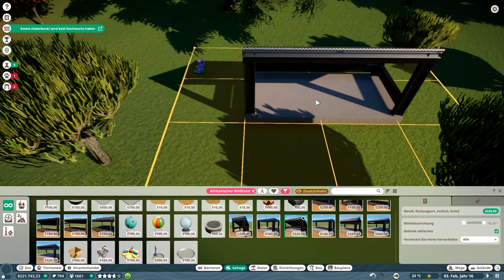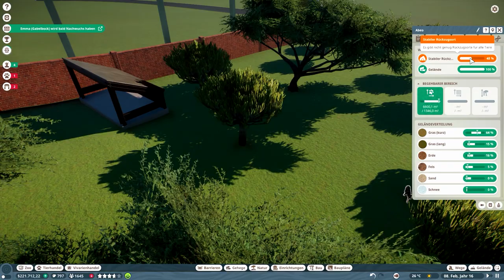Die Afrikanischen Wildhunde // #030 // Planet Zoo